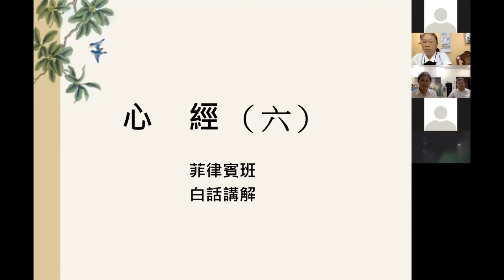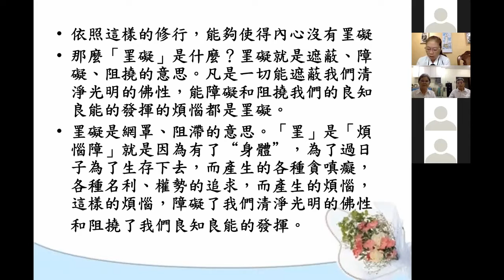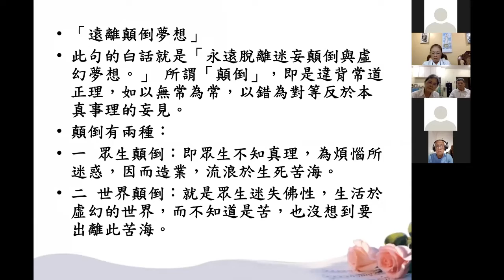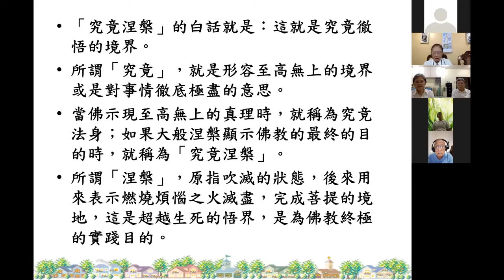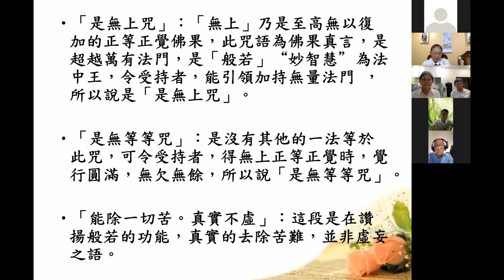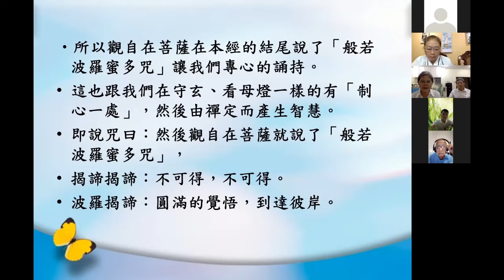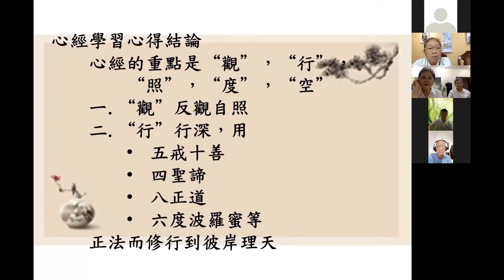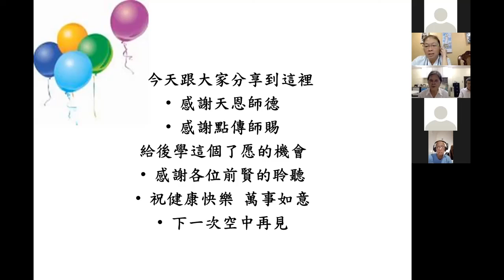011422 Explanation of Heart Sutra Part 6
Explanation of Heart Sutra (Part 6) by Lecturer Chen